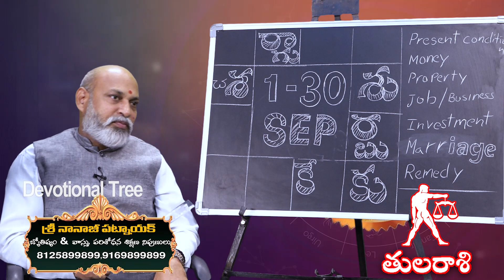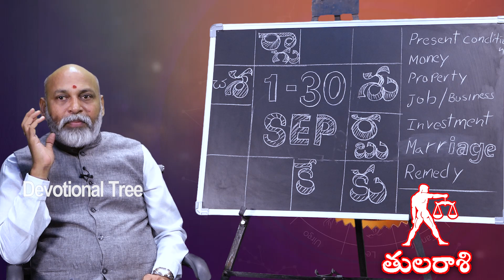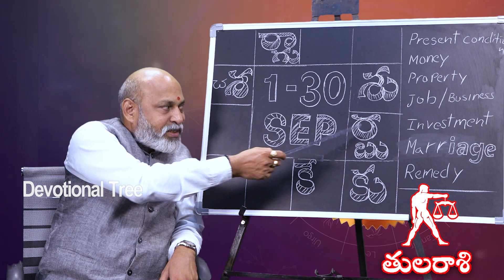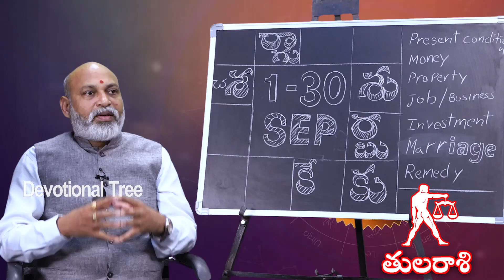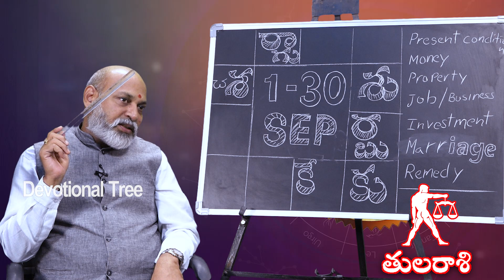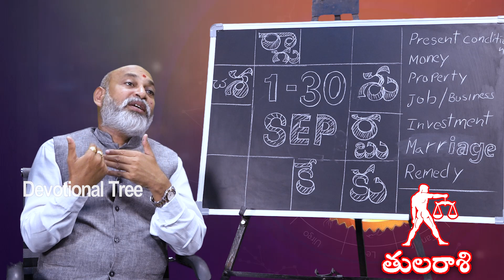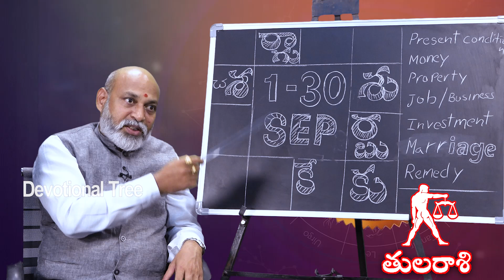Tula Rasi Phalalu September 2023 Telugu | Libra Horoscope 2023 | Devotional Tree